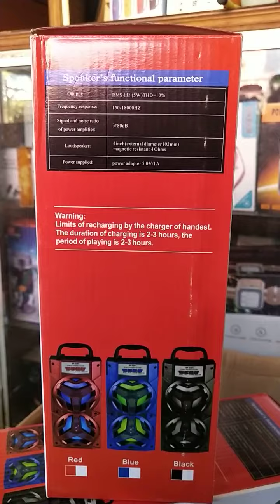Speaker bluetooth portable SK 2201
SUARA KERAS N BASS MANTAP

out put: RMS 4 (5W) THD=10%
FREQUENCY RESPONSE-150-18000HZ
SIGNAL AND NOISE RATIO-80dB
Loudspeaker- 4 inchi
Power supplied- power adapter 5.0V/1A